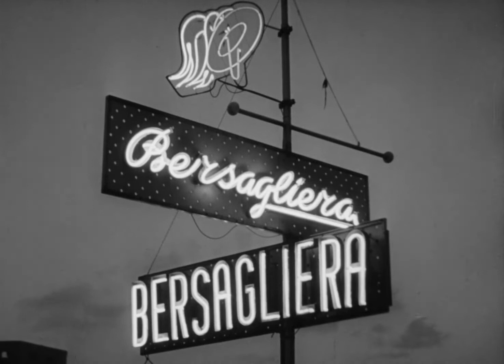Foxes In Fiction - Ontario Gothic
I had fun making this clip. I do it for pleasure because I love editing and i'm a big fan of old movies and catchy indie songs... Obviously I haven't activated monetization.